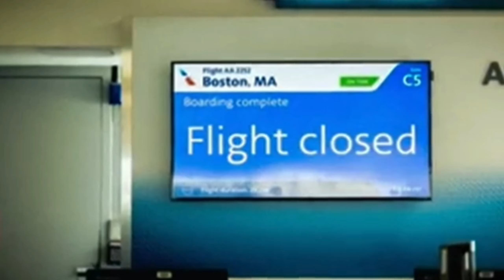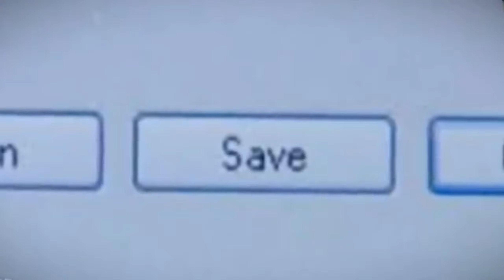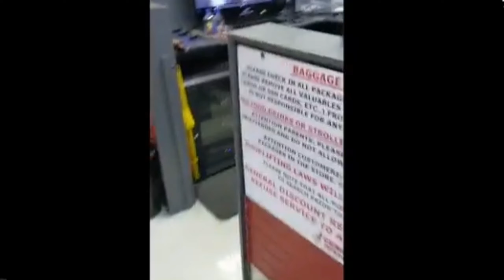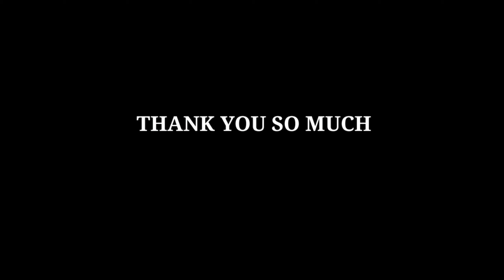Multo sa Grocery Supermarket at Play Ground| Paranormal Activity Nakunan ng Camera|TRUE HORROR VIDEO